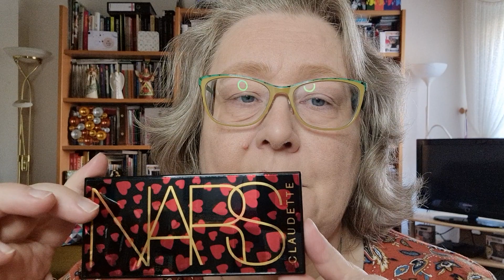GRWM - NARS Claudette - St. Germain des Prés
Unbezahlte Werbung durch Markennennung. Alles ist selbst gekauft und bezahlt.